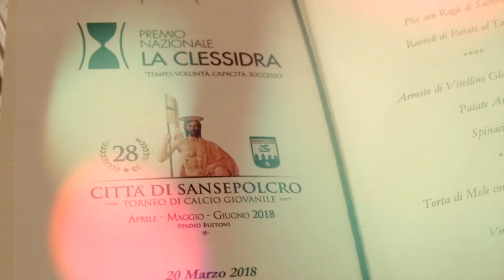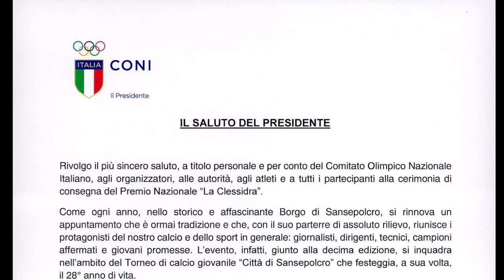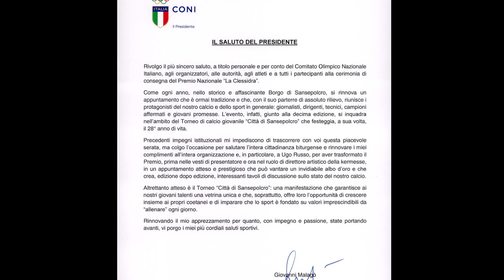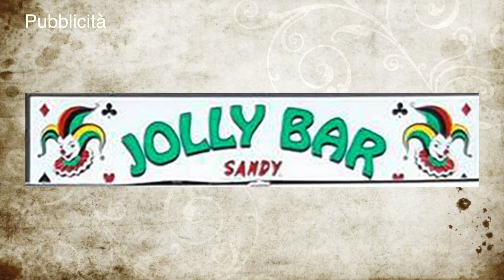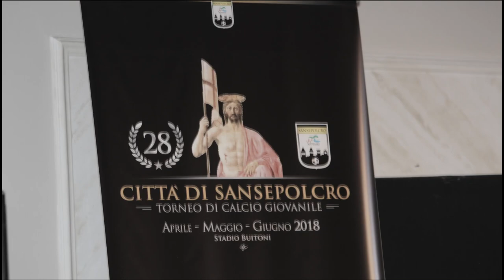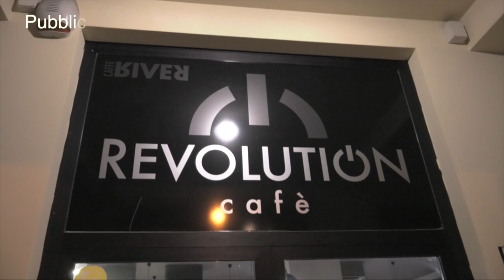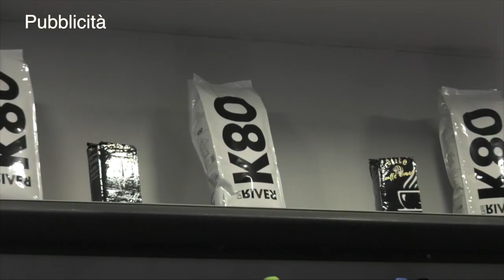Giovani in vetrina puntata nr. 4 - Premio Nazionale "La Clessidra"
Giovani in vetrina 2018 - Puntata nr. 4
Premio Nazionale "La Clessidra"
Format ideato e condotto da Antonio Palazzetti.
Una produzione Paradise City TV.
Operatori di ripresa: Laura Mannucci, Marco Pecetti, Matteo Marzella.
Regia: Matteo Marzella.
Una esclusiva TRG Media.